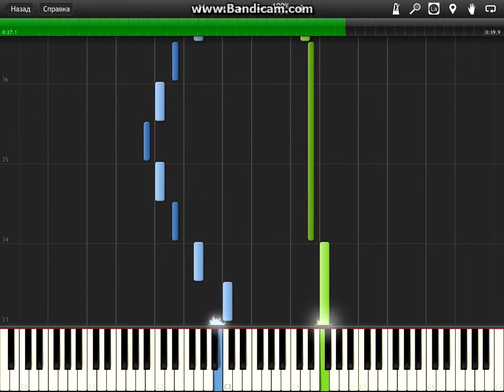Vampire Hunter D - Moon Tower(Synthesia)